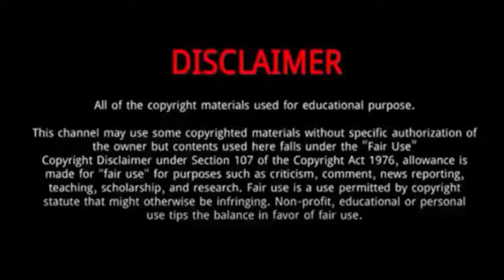Edgar Hansen || 15 Things You Didn't Know About Edgar Hansen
Edgar Hansen was born on 14 January 1971, in Seattle, Washington State, USA.
He is the youngest son of Sverre Hansen and Snefryd Hansen.
His two siblings are Sig and Norman Hansen who are also in the same profession.
He is a deck boss, relief skipper, chief engineer, cook, and reality television personality, best known from gaining fame through the television show “Deadliest Catch” as a member of the fishing vessel called Northwestern.
Despite the danger, Edgar Hansen and his brothers have been successful in running very profession without any wreck or loss to human life.
He also maintains a healthy relationship with his brothers.